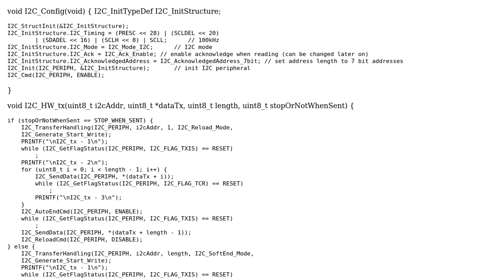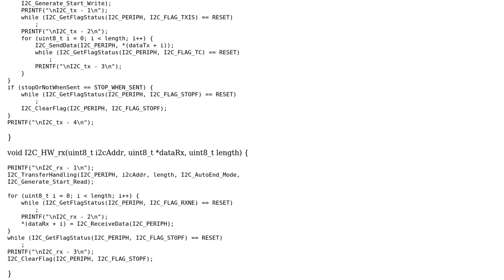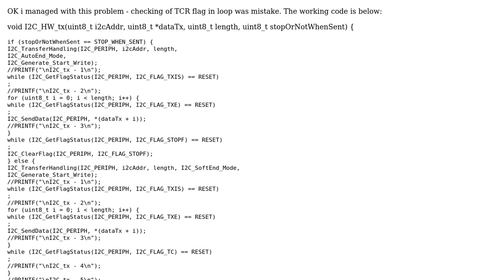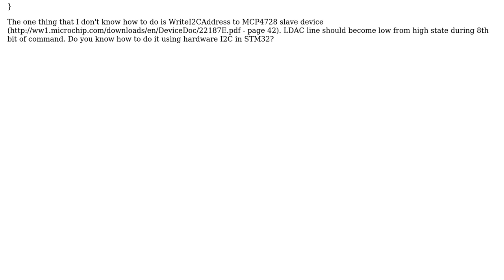STM32F0 (master) writing multiple bytes by I2C to MCP4728 (slave) using StdPeriphLibrary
Electronics: STM32F0 (master) writing multiple bytes by I2C to MCP4728 (slave) using StdPeriphLibrary

With thanks & praise to God, and with thanks to the many people who have made this project possible! You are responsible for your own actions.